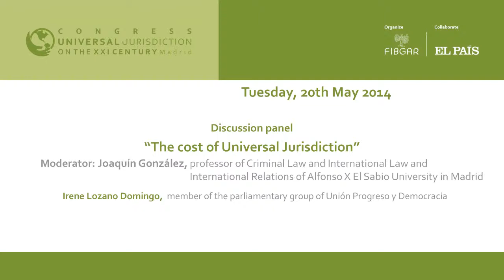Irene Lozano Domingo, member of the parliamentary group of Unión Progreso y Democracia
Intervention of Irene Lozano Domingo, deputy of the Parliamentary Group of Union Progress and Democracy, in the discrussion panel: "The cost of Universal Jurisdiction" on the first day of Universal Jurisdiction Congress in the XXI Century, organized by the  Baltasar Garzón International Foundation (FIBGAR)